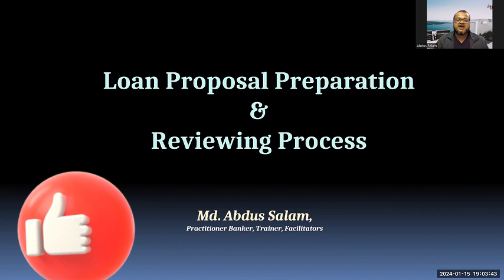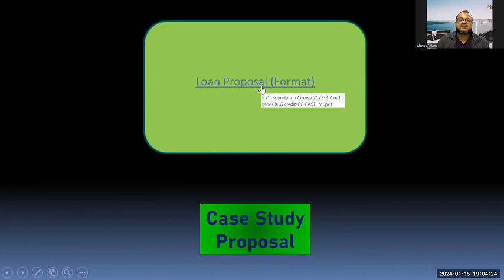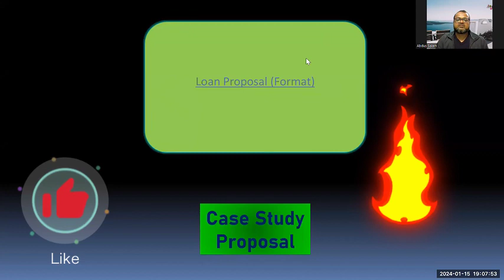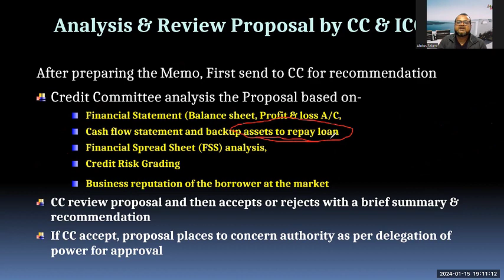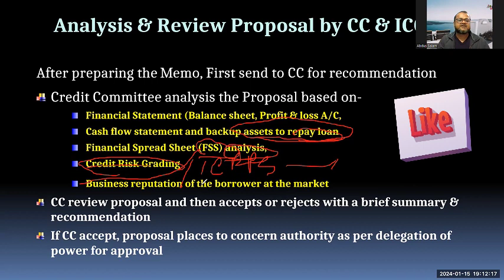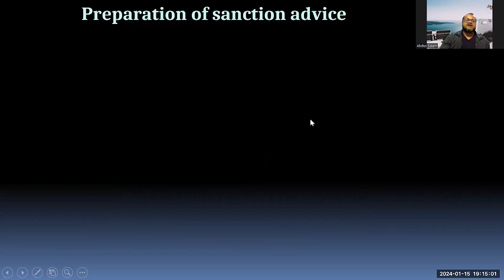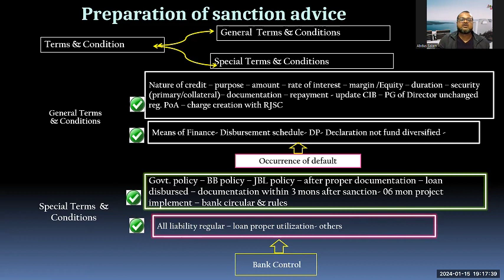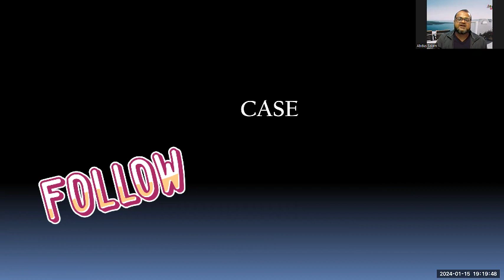How to prepare Loan Proposal in Bangla | How Credit Committee review proposal in Bangla | EP 5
This video is part of my series videos on Credit Operation & Management (COM) in Banks. It gives a details on Credit Proposal Preparation & reviewed by CRM of Bank which is an important part of market risk management.